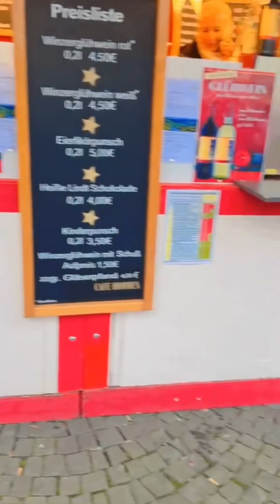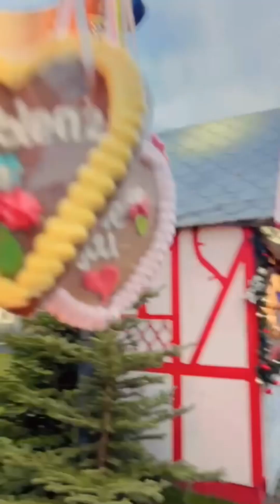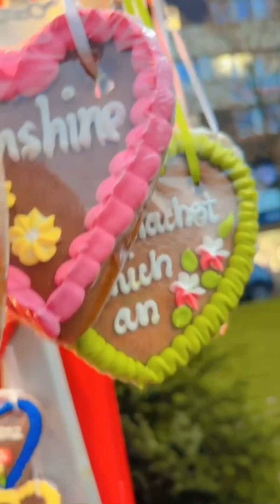Part #2 Germany 🇩🇪 ka || mazadar video sirf ap logo ka liya🫢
Part #2 Germany 🇩🇪 ka || mazadar video sirf ap logo ka liye🫢